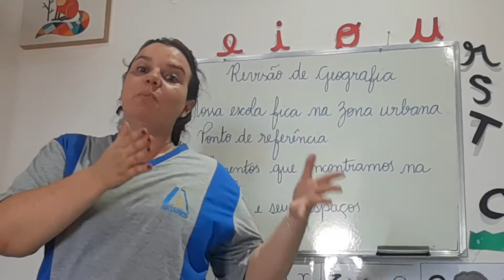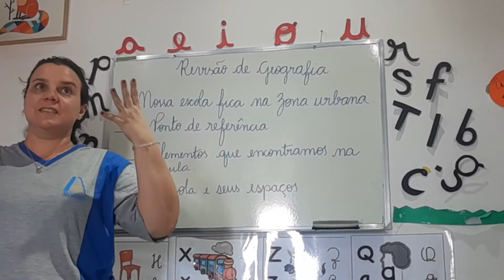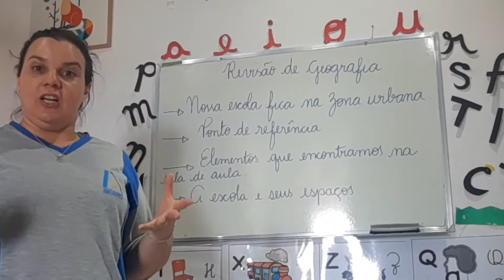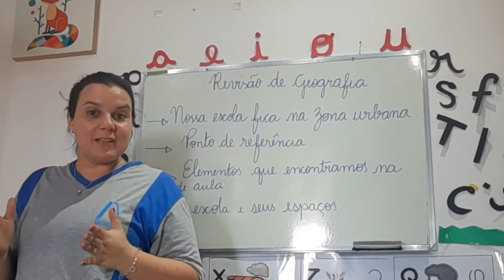Revisão de Geografia - Turma 102.